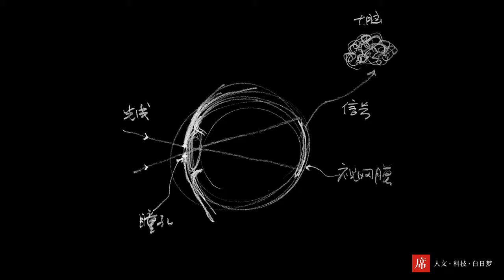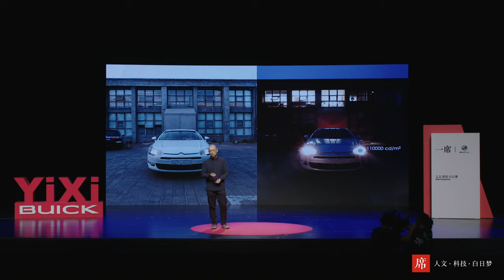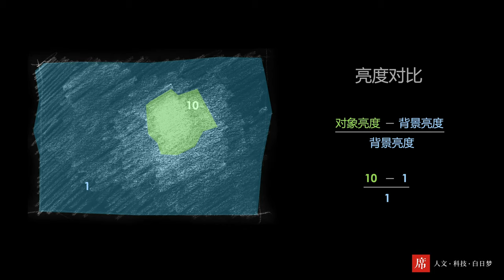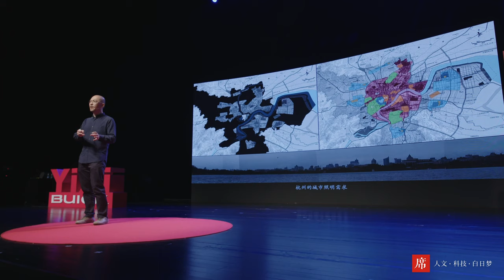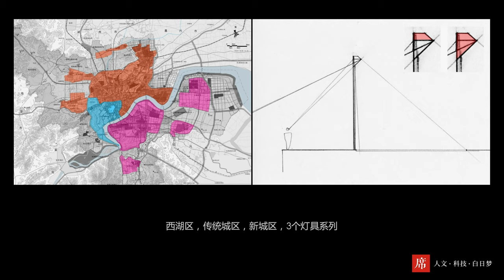【一席】齊洪海：看夜景兒指南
齊洪海，中辰遠瞻設計總監。「我們把剛才提到的所有問題總結一遍：為什麼日本做的比較好？能不能跟日本學？是為國家事件還是為市民生活服務的？是市民生活需要的方式嗎？為什麼是這種方式？面臨的生態問題？為什麼上海做的比較好？」